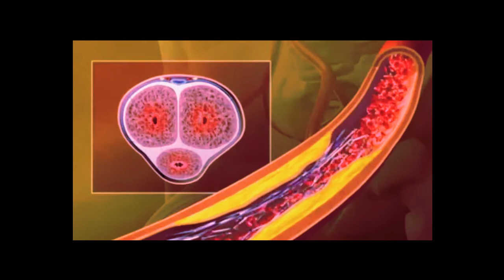USMLE Question 5 (with answer and explanation) I Pathophysiology